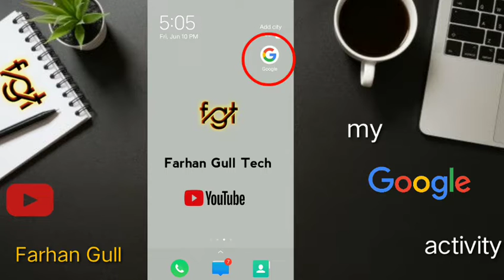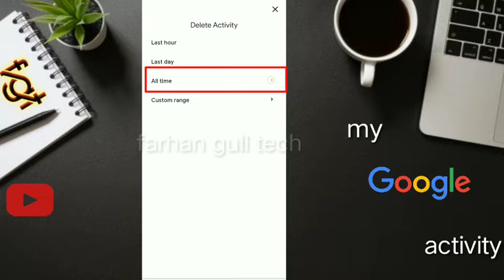September 19, 2022